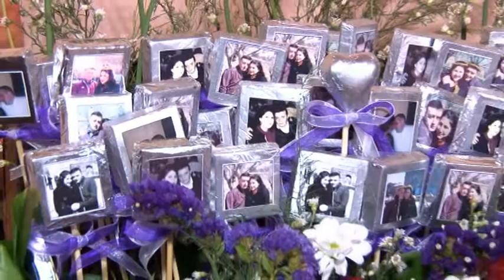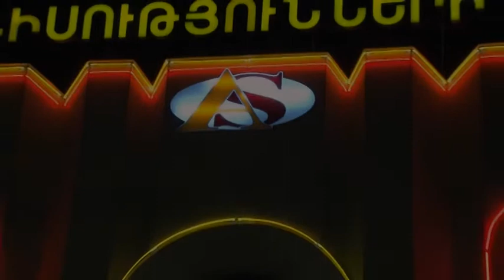VAVA studio - Armen Inna